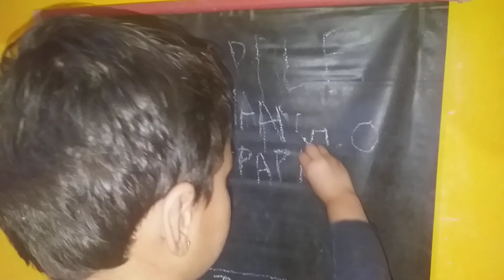Watch kids class learning video